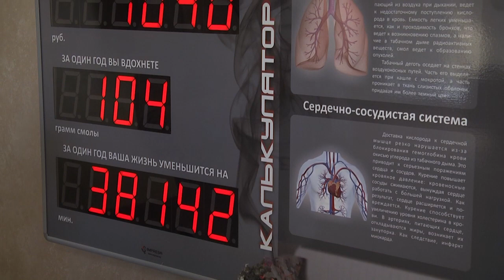2023-05-31 г. Брест. Всемирный день без табака. Новости на Буг-ТВ.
Сегодня – Всемирный день без табака. В целях реализации положений Всемирной организации здравоохранения по борьбе против табака, государственной программы «Здоровье народа и демографическая безопасность на 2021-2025 годы» по профилактике заболеваний, причинно связанных с табакокурением, в период с 29 мая по 22 июня 2023 года в Беларуси проводится республиканская информационно-образовательная акция «Беларусь против табака». На сколько остро стоит этот вопрос в нашем регионе узнавали наши корреспонденты.